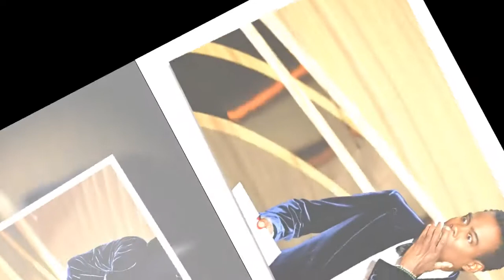Chris Rock brands Will Smith 'as ugly as the rest of us' as slap broke his 'perfect' image